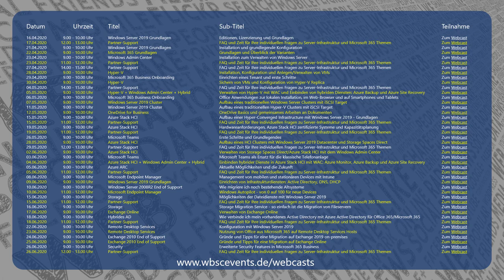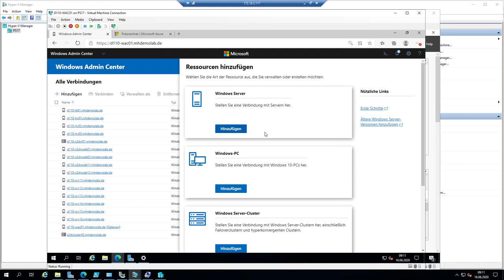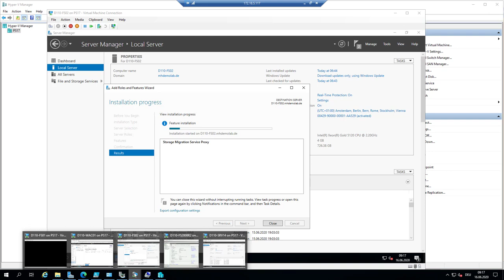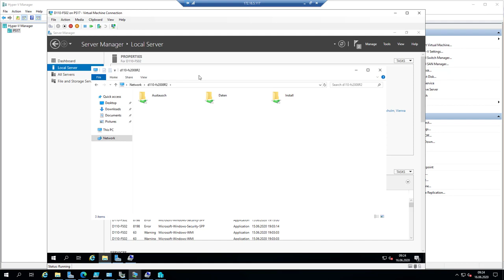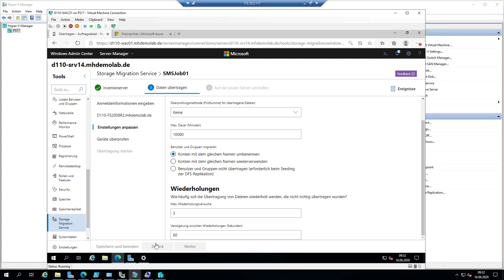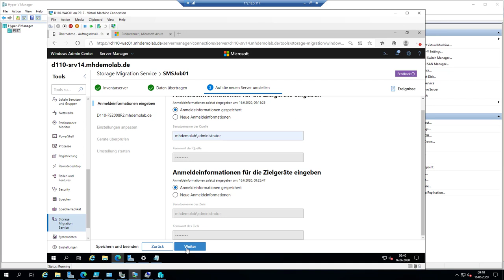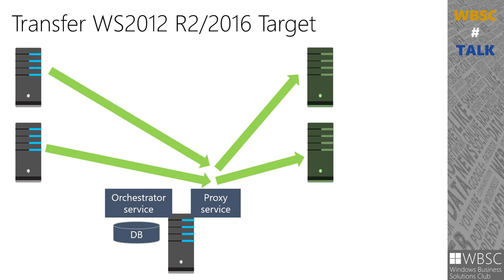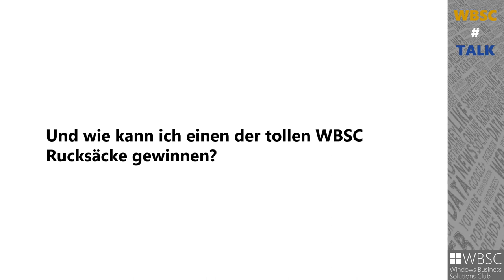Storage Migration Service in Windows Server 2019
In diesem Video erklärt Manfred Helber wie der Storage Migration Service in Windows Server 2019 funktioniert. Außerdem zeigt Manfred Helber in seiner Live Demo Schritt für Schritt die Migration eines Windows Server 2008 R2 basierenden Fileservers mit dem Storage Migration Service auf Windows Server 2019.